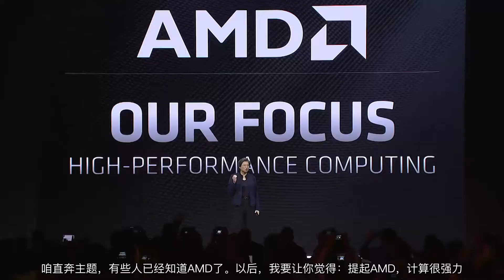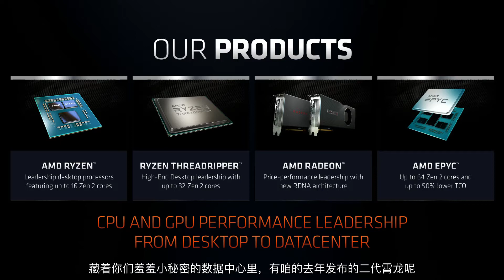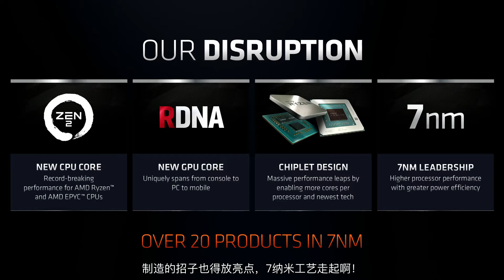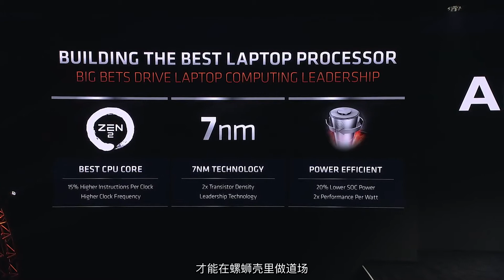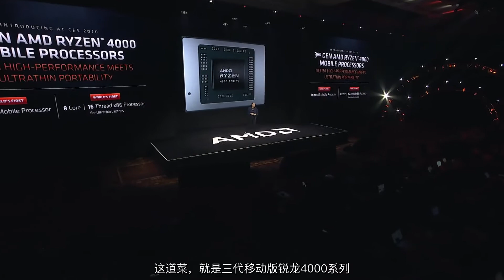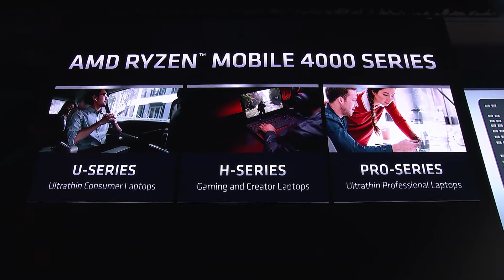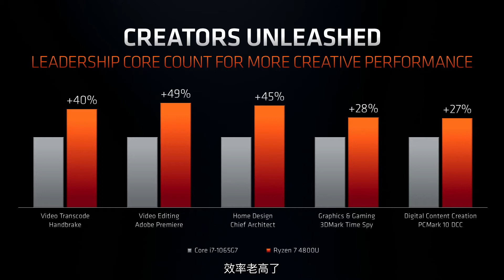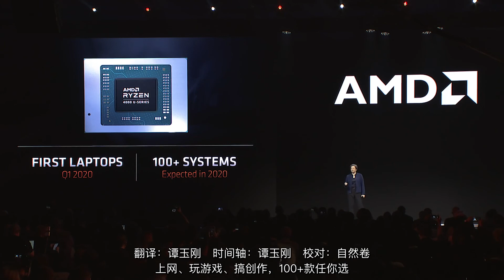苏妈又来了：硬核三代锐龙4000系列，吊打10代酷睿Ice Lake！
8核16线程的移动版CPU，搭载8个Vega II架构的RADEON核心，Intel再一次被轰成渣。